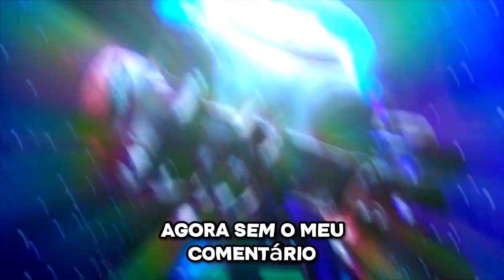O NOVO MASCOT HORROR MELHOR QUE GARTEN OF BANBAN! FINDING FRANKIE JOGO DO COELHO DO MAL!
Edição: Alvaro Henrique (Neskau Branco)